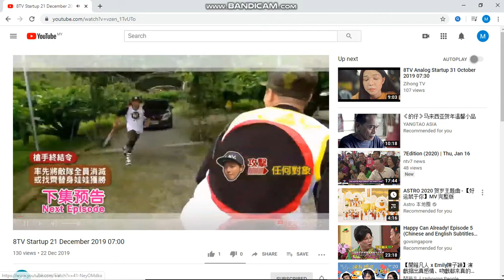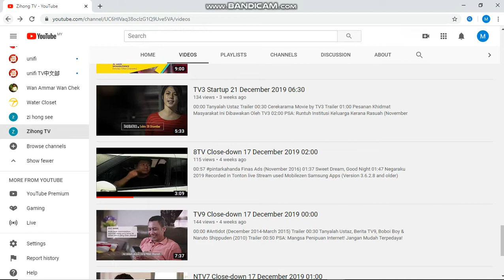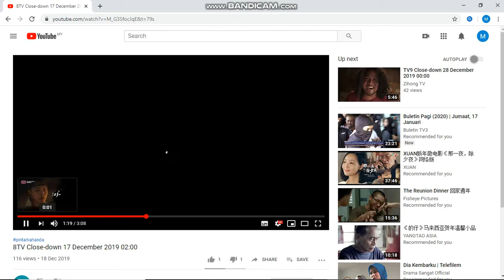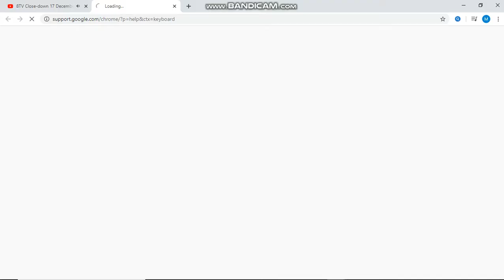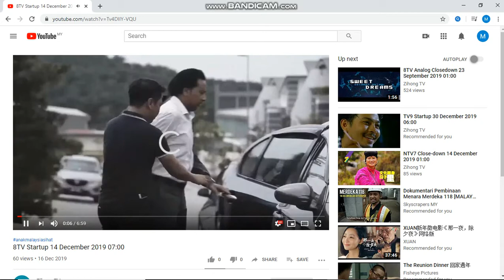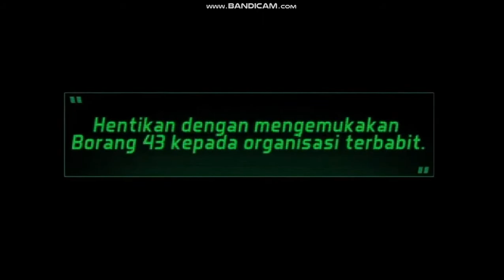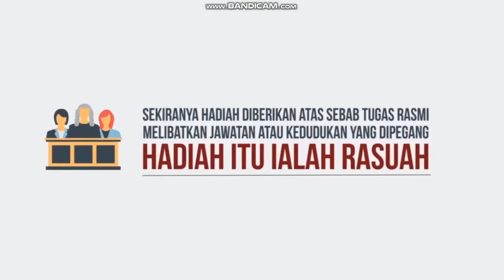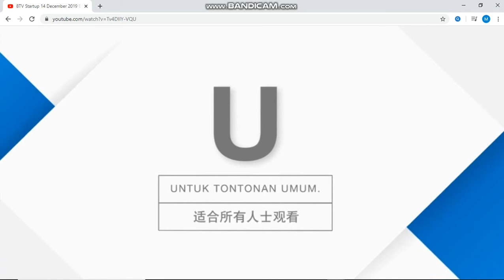Review of the 8TV videos season 2 episode 2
please take note that this video is source from zihong tv